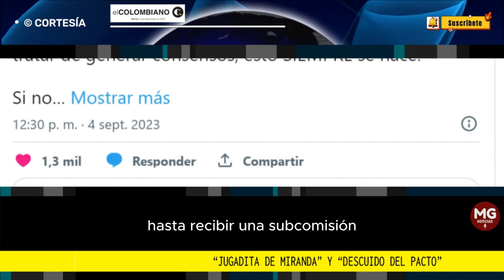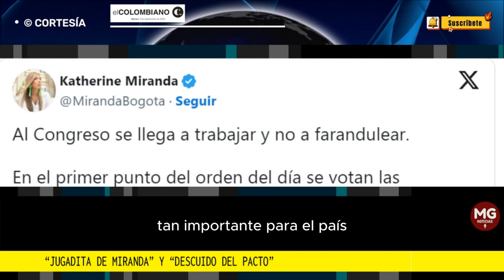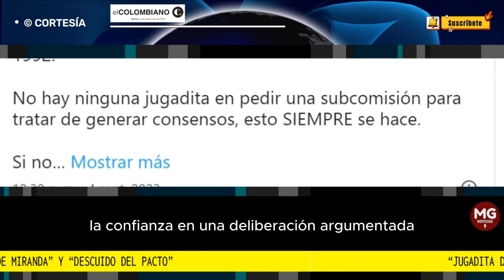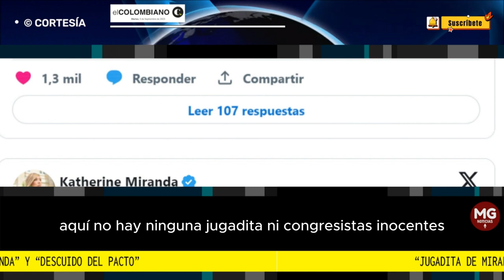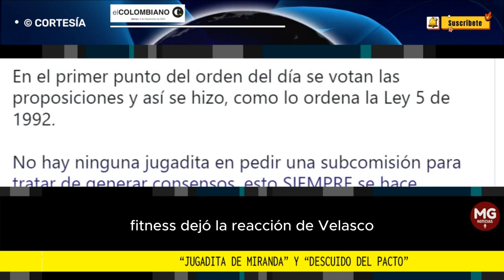🔴 'JUGADITA DE MIRANDA' Y 'DESCUIDO DEL PACTO HISTÓRICO'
El articulado se debatirá este lunes y es el primer punto en el orden del día. El Pacto Histórico pedía aplazar su discusión para presentar un documento más concertado.